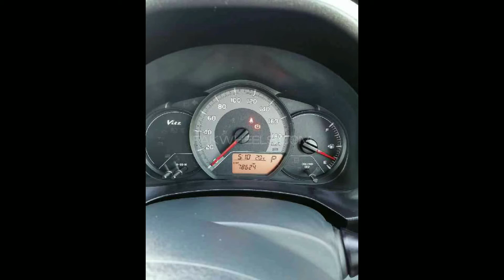Toyota Vitz Hybrid For Sale....!!!!!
Km Driven: 78,000
Location: G-11 Islamabad
Register: Islamabad
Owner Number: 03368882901